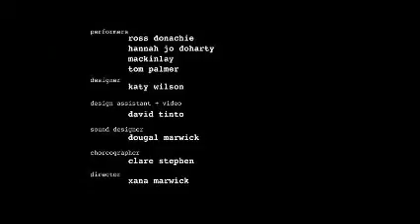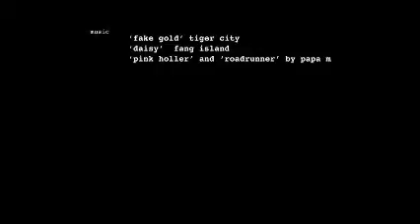Baton Shortened Two.wmv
Stadium Rock Baton Work in progress presentation Oct 2010.